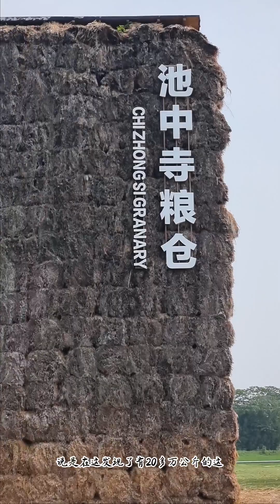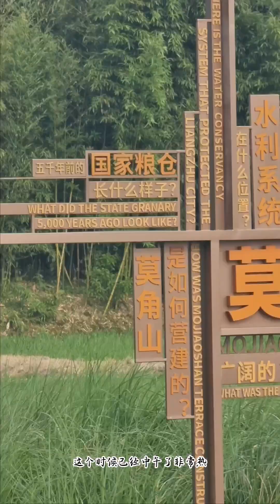sight seeing in China